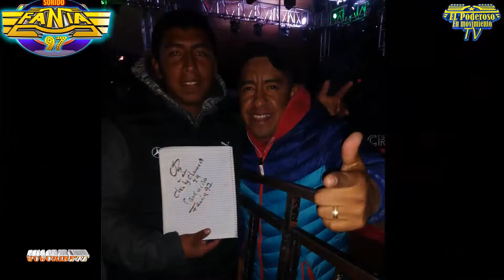🔥TEMA ROMANTICO😍AL ESTILO DE OMARCITO ROJAS🔥SONIDO FANIA 97🔥EN PAYUCA PUEBLA 2020💣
COMENTA
COMPARTE

EL PODEROSO EN MOVIMIENTO TV
LOS MEJORES VIDEOS DE LOS SONIDOS EN MEXICO
LOS ENCONTRARAS AQUÍ